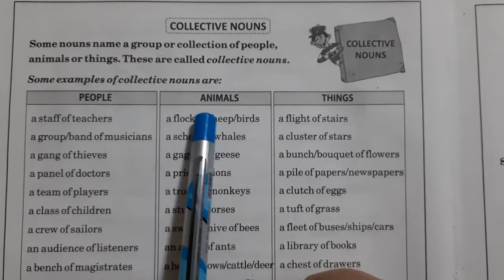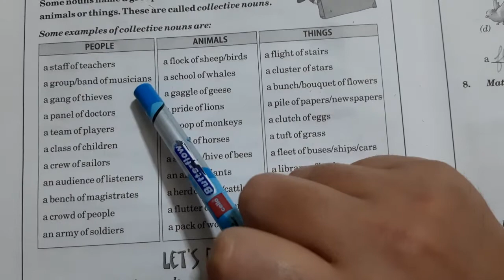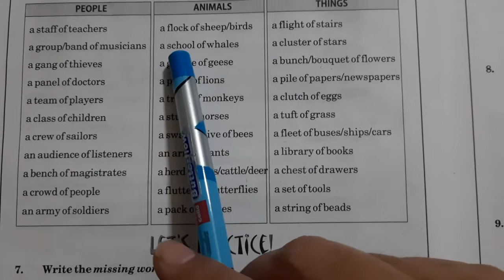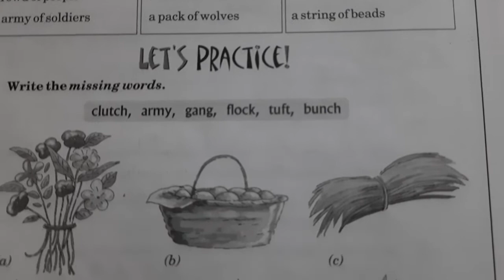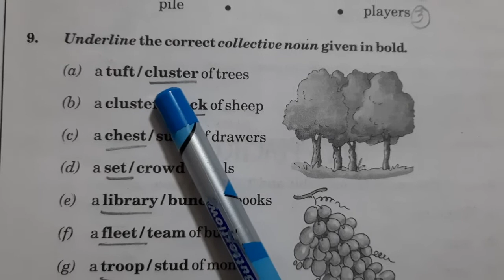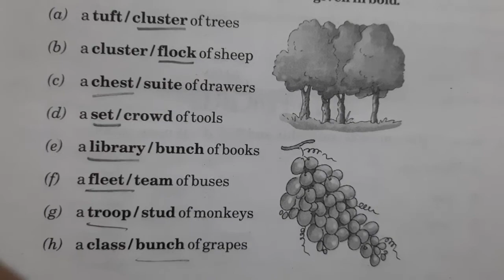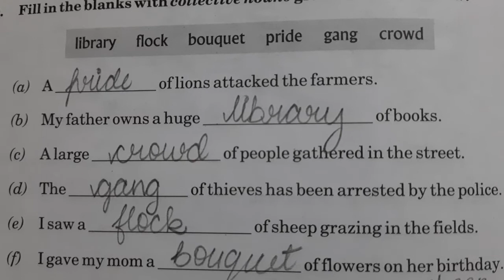youtube video #-4efTH1bVA4